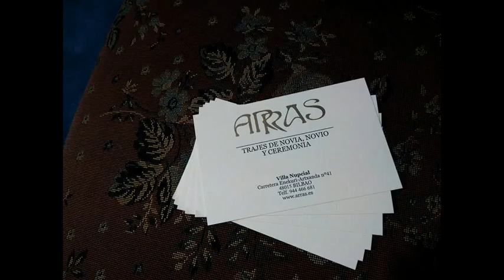Book Arras Nupcial. Sesión para novios. 2016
Fotografía: Rodrigo Mendoza (Rodrigo Photographe)
Dirige: Let's Dance
Modelos: Jorge Zulueta, Jorga Sáez, Ibai Basarte, Mikel Gómez, Sergio González de Langarika, Eva Ausín.
Estilismo: Anabel Larrauri
Assitencia: Vanessa Martín, Inge Merino, Oinaze Llaguno.